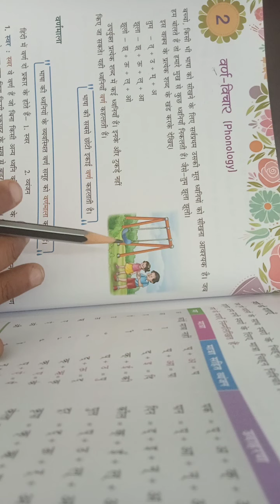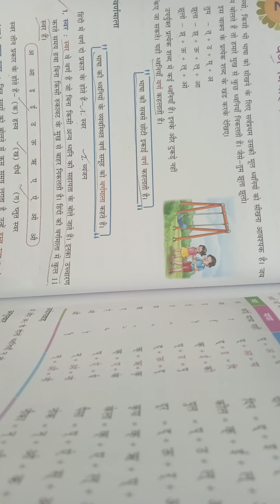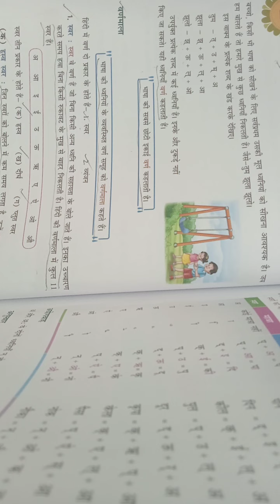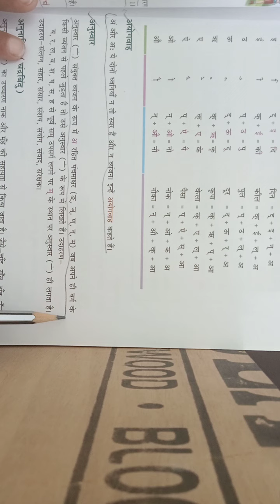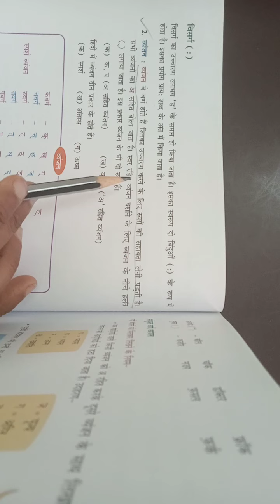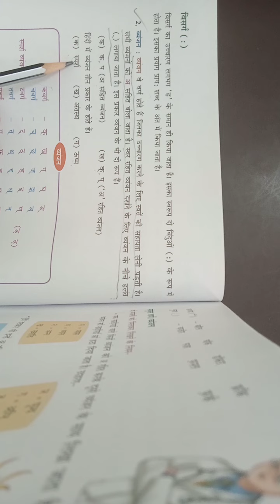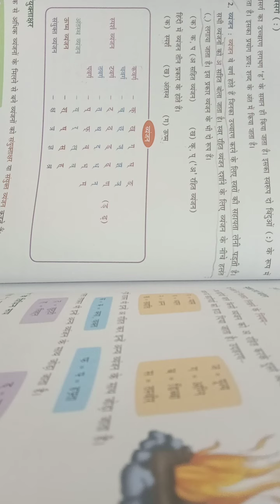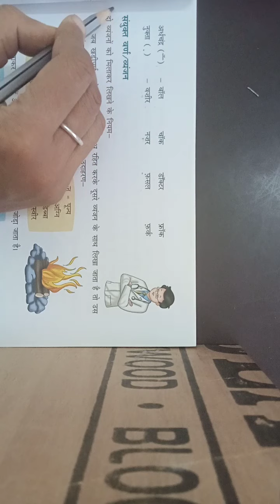Class 6 Hindi व्याकरण Chapter 2 Part 1